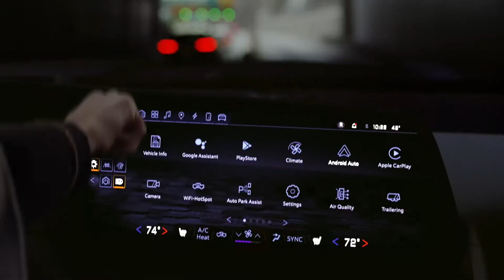Chevy Super Bowl Comercial 2022 - Wood Wheaton Supercentre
Fans of The Sopranos will recognize this Chevy Super Bowl commercial!

Did you watch the big game last night?

We are DrivingLifeInTheNorth